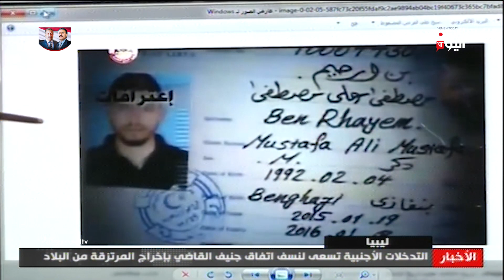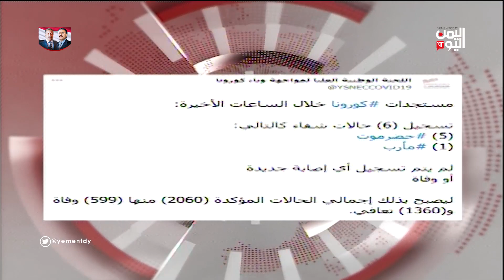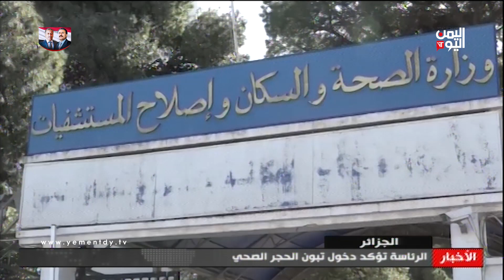نشرة أخبار الثالثة والنصف 25-10-2020